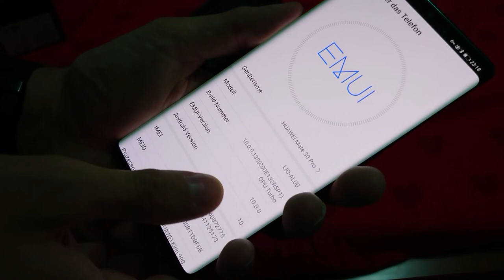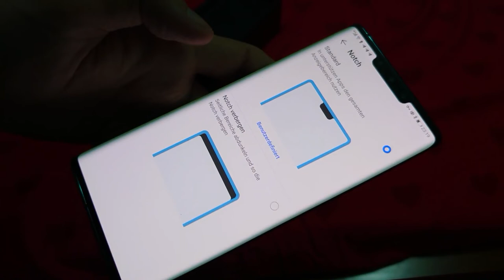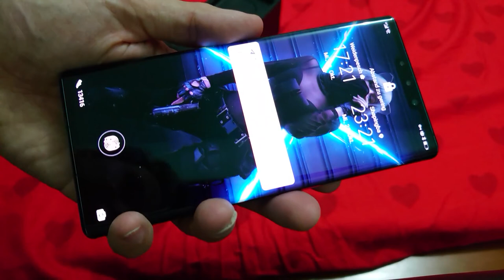Techview VLog: Mate30 Pro in Chongqing China für 750EUR gekauft und ausgepackt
In diesem Video seht ihr ein exklusives Unboxing des Huawei Meta 30 Pro aus Chongqing China.
Dort gibt es das Gerät schon für umgerechnet 750€ zu kaufen.